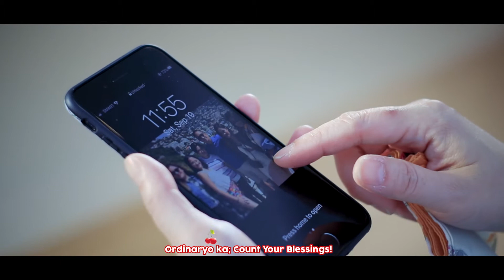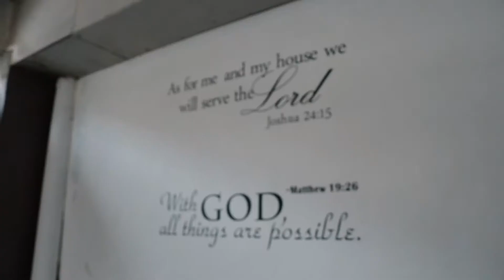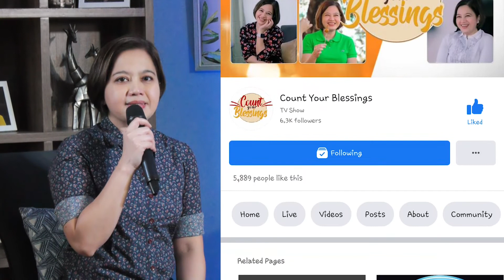COUNT YOUR BLESSINGS EP 7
EVERY SATURDAY 12:00​​PM-1:00PM
Hosted by Cherry D. Umali & Kit De Guzman
EP 7 Guest: Cathy & Eric De Alban